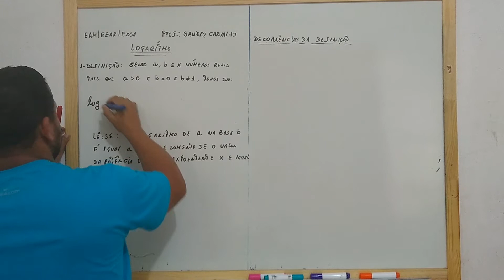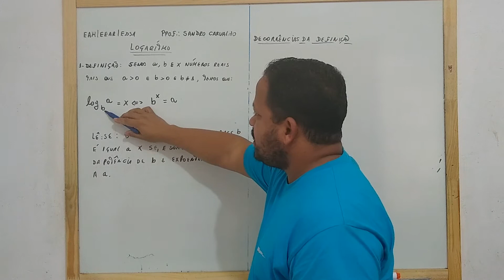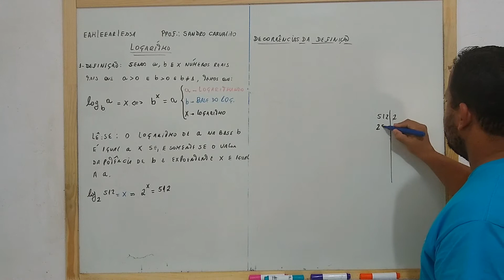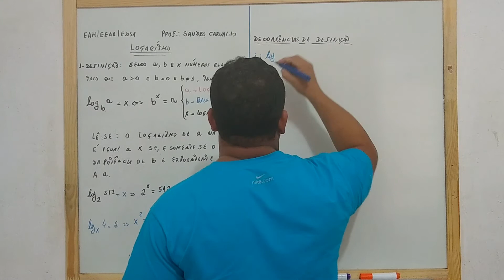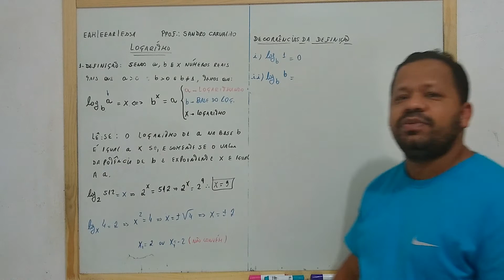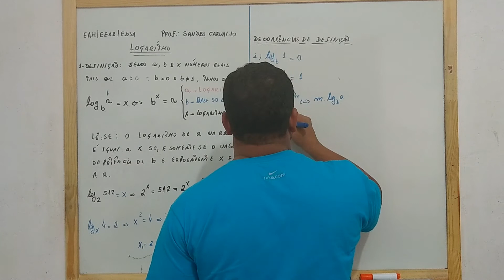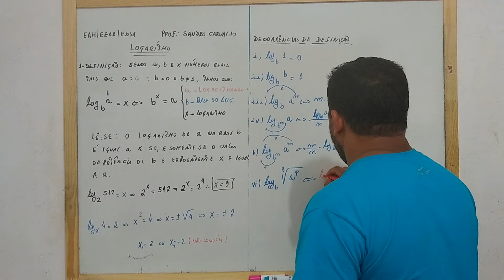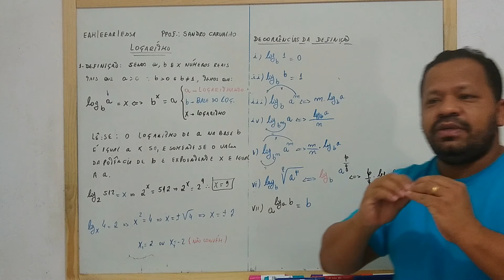Logaritmo 1º Parte